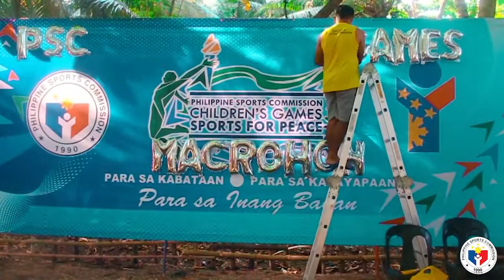Children's Games Visayas (Macrohon Southern Leyte)